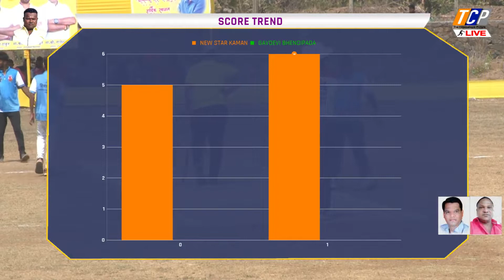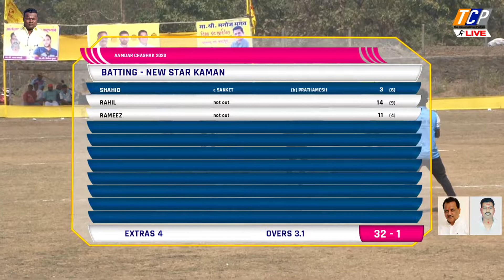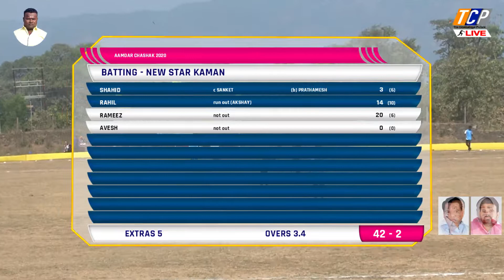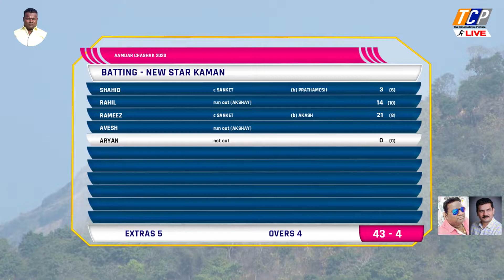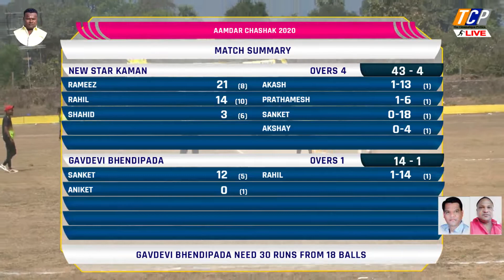AAMDAR CHASHAK 2020/ NEW STAR KAMAN vs GAVDEVI BHENDIPADA